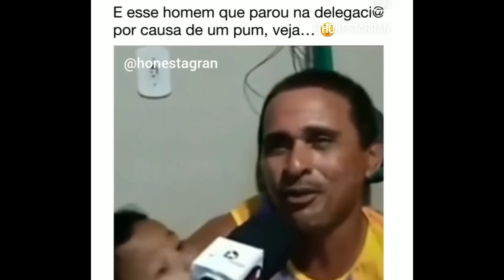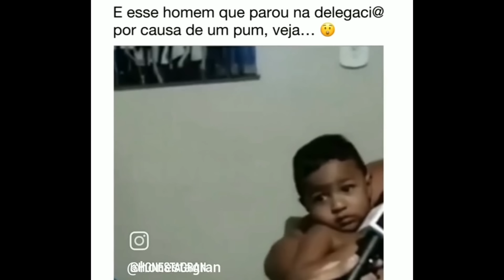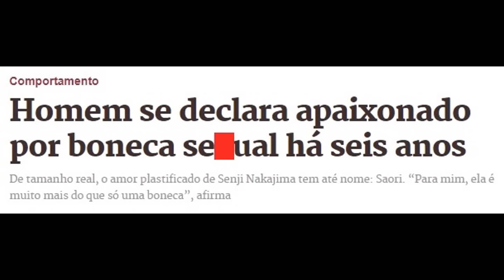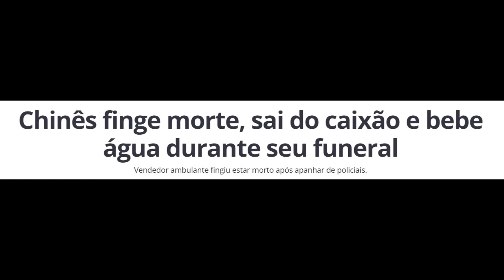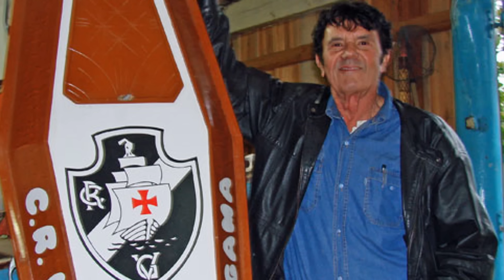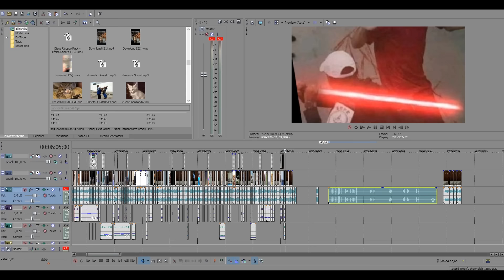NOTÍCIAS BIZARRAS, CONFUSAS E ENGRAÇADAS #39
Neste vídeo vou trazer uma coletânea de notícias bizarras, confusas e engraçadas que já foram noticiadas pela internet e jornais, pode ser fake? Pode, por que algumas são beeeem duvidosas kkkkkkkkkkkk
Dentre elas estão: mulher tem crise de ciúme após confundir ela mesma com amante em foto, chinês finge que foi de arrasta, sai do caixão e bebe água durante seu funeral, homem se declara apaixonado por boneca há 6 anos.

Manaus / AM